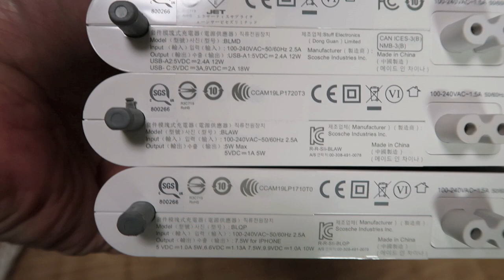Scoscheのマルチ充電台「Scosche BaseLynx Modular Charging System Kit」の紹介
Scosche Industries.が販売するUSB PD/18W充電、Qiワイヤレス充電、Apple Watch磁気充電対応マルチ充電台「Scosche BaseLynx Modular Charging System Kit」の製品紹介です。